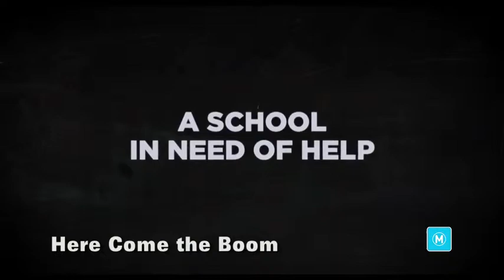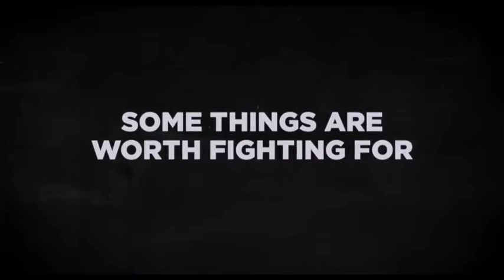Here Comes the Boom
Kevin James goes to extreme lengths to save his school!